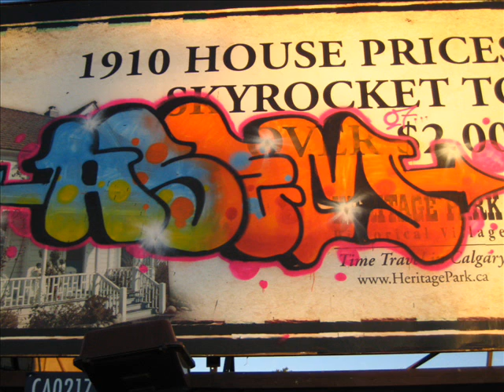calgary graffiti pics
That graffiti life shit...
enjoy my nipple flavors!!!